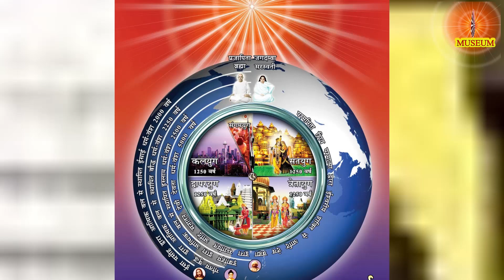Baba's Tamil Murli 21.05.2021, இன்றைய தமிழ் முரளியின் சாரம் B.K. Uma Sister..